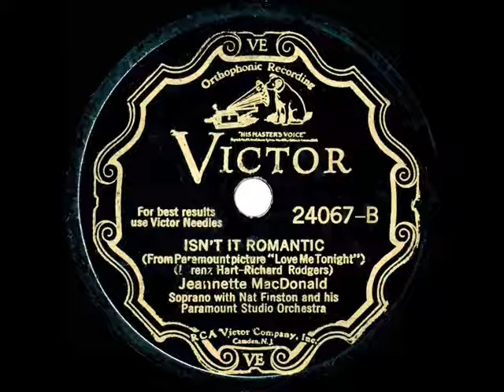1932 Jeannette MacDonald - Isn’t It Romantic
Rodgers & Hart standard written for the marvelous Maurice Chevalier-Jeannette MacDonald film musical “Love Me Tonight.”

From 78rpm Victor 24067 - Isn’t It Romantic (Rodgers-Hart) by Jeannette MacDonald, with Nat Finston and his Paramount Studio Orchestra, recorded in Hollywood July 5, 1932 .